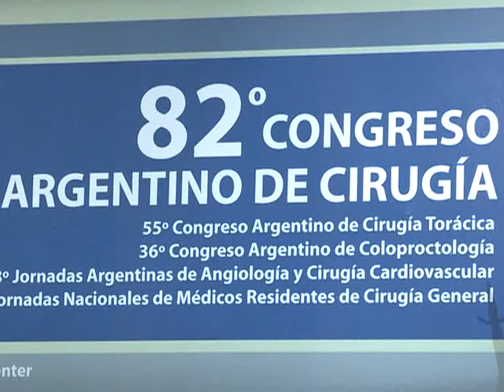Comenzó en Buenos Aires el 82º Congreso Argentino de Cirugía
Con el tratamiento interdisciplinario del cáncer como temática central, comenzó hoy en el Sheraton Hotel de Buenos Aires el 82º Congreso Argentino de Cirugía.
En el acto de apertura, estuvo presente el viceministro de Salud, Eduardo Mario Bustos Villar, quien definió a la interdisciplinaridad como "la única posibilidad" de abordaje de la problemática del cáncer.
El funcionario sostuvo que "la mejor respuesta" para tratar esa enfermedad consiste en "el trabajo en equipo".
El Congreso se extenderá hasta el próximo jueves e intervendrán renombrados cirujanos, oncólogos clínicos y radioterapeutas nacionales e internacionales.